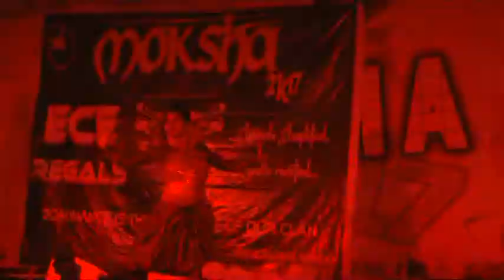moksha freshers 2k17 full footage of all respective Branches...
This video is related for the all the cultural event by performing bcrecian students .  senior students giving treat to junior students .they carry own all stuff and carry on the events since 20 years of bcrec...